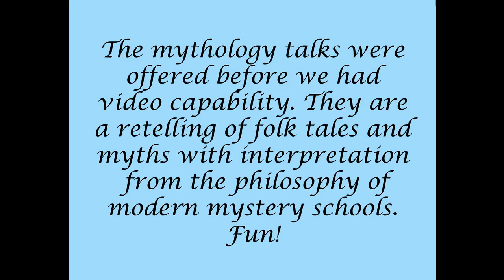Mysticism in Mythology, #123